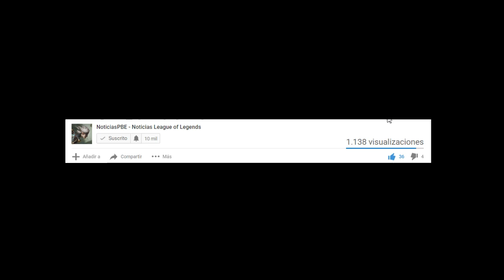Teaser de Campeón | Próximo campeón "colorido" su revelación el 19/11 | League of Legends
APOYAR CANAL (Toda donación es bienvenida para mejorar el canal.)